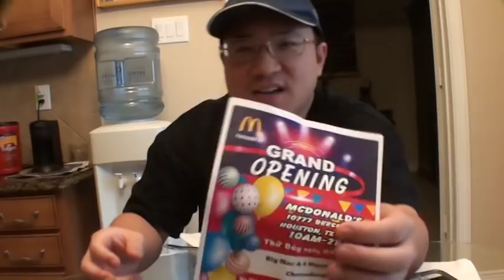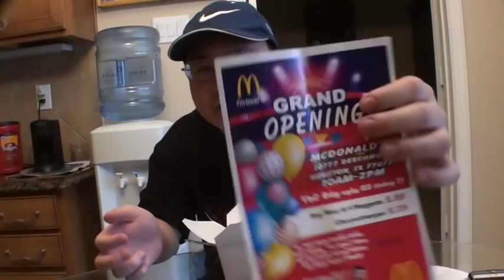VLOG - Pei Wei Chicken Pad Thai & Movie Reviews